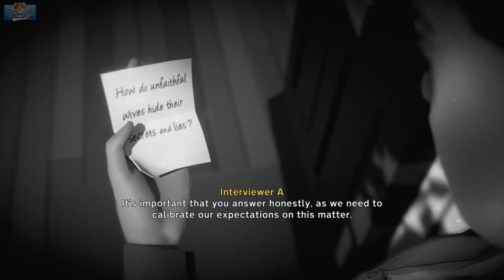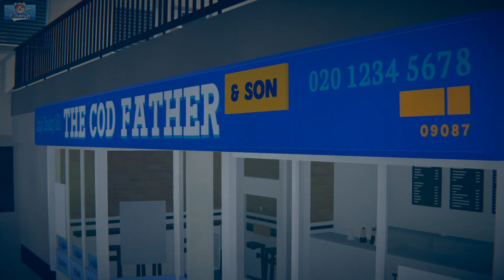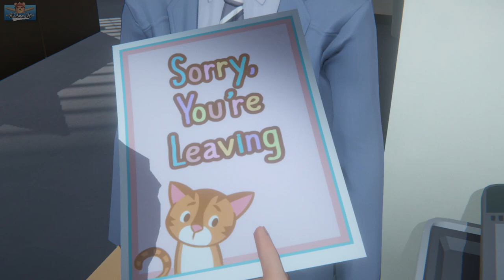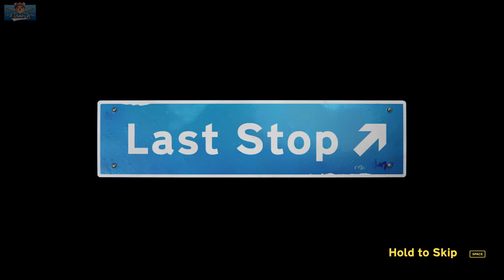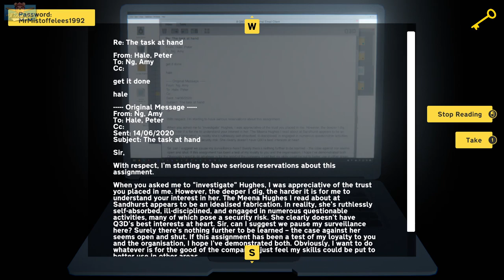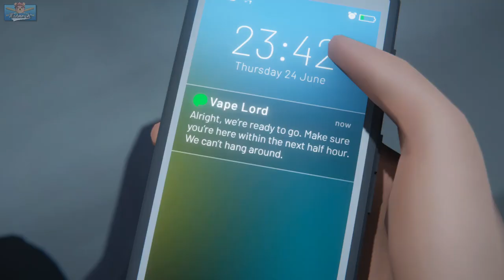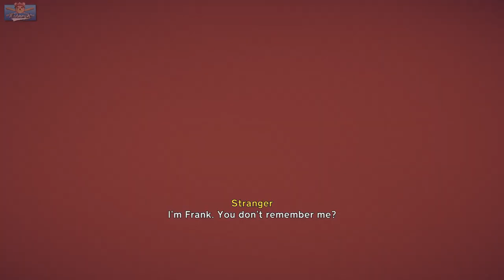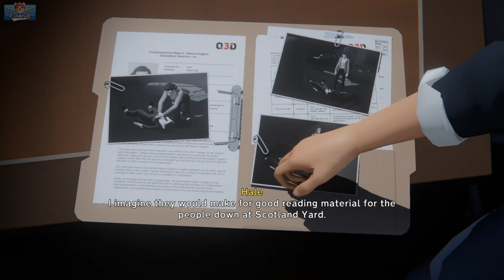British mystery game | The Last Stop walkthrough (Part 2)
It's like the X-Files but British. Is the most BRITISH game ever? 3 stories and 3 mysteries. This supernatural mystery thriller story game is amazing. You will enjoy this if you are a fan of shows like Lost, X-Files, Fringe, and enjoy a good supernatural mystery story game with some choose your own adventure feels.